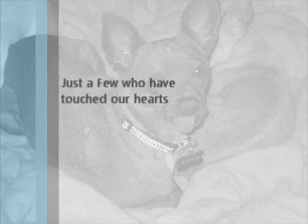Wishing you a happy Holiday Season!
Just some of the dogs that have touched our hearts in the past year. From our heart to yours.